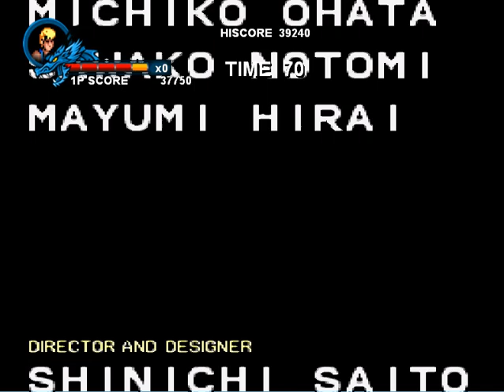Double Dragon 3 Trilogy Game Video (더블 드래곤 3 트릴로지) 게임 동영상 ダブルドラゴン 双截龙 双截龍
Double Dragon 3 (더블 드래곤 3) Trilogy(2013) Game Video.
Double Dragon 3 Trilogy (더블 드래곤 3 Trilogy) game 동영상입니다.
Double Dragon 1,2,3편이 연속으로 계속 이어집니다.